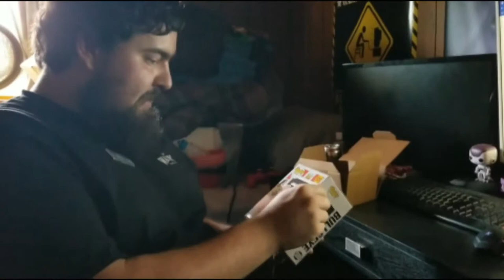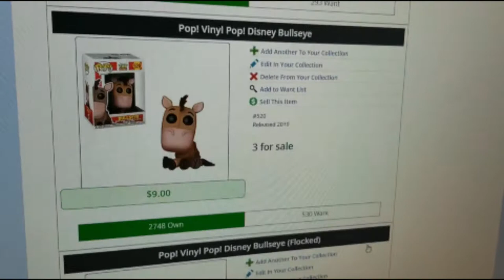I GOT WHO...? GRAIL OR FAIL? - Nerd Merch Mystery Box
This is my first time ever ordering from a local vendor, Nerd Merch. I'd say I got a pretty decent pull from this rounds box. I've been tempted to order another box from them, but it's gotta be some crazy Pops that I can possibly pull. We'll see what they offer for the next time! (Links to order from them and their Instagram will be down below)